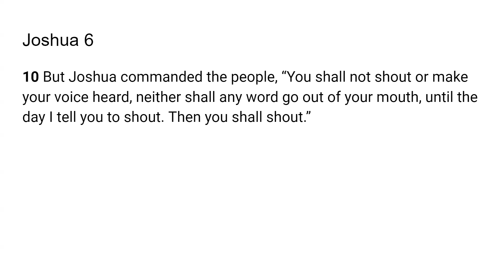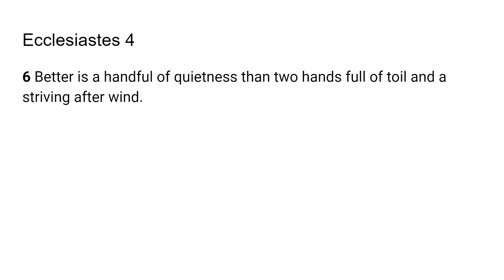A Handful of Quietness-Go Tell Scripture from the Lord - Joshua 6:10; Ecclesiastes 4:6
The Lord very graciously gave me Joshua 6:10; Ecclesiastes 4:6
 feel that it is a great privilege and that God will give us revelation as we dig in and uncover the jewels and treasures of His word.. I pray it is a blessing to you as it was to me. I love you all and I am praying for the fulfillment of your destiny even as the road becomes more narrow in Jesus mighty name!